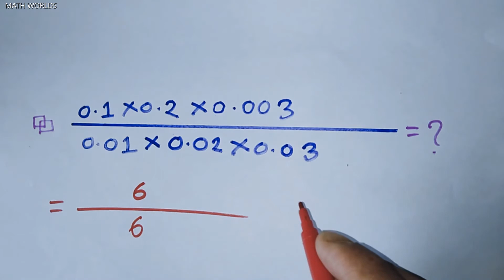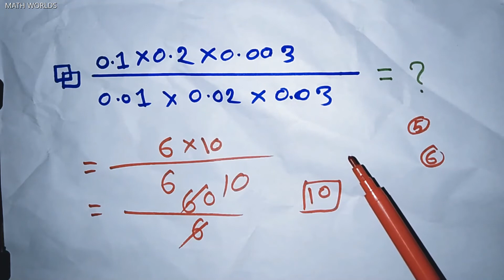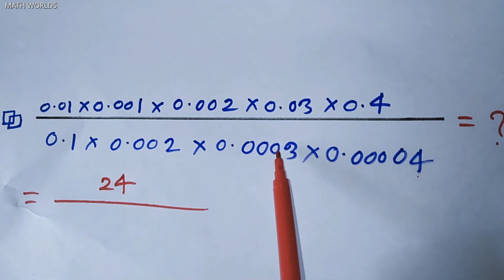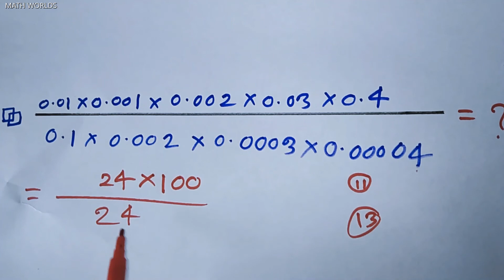দশমিকের ভাগ করার শটকার্ট পদ্ধতি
দশমিক ভগ্নাংশের ভাগফল বের করার সহজ পদ্ধতি ভিডিও তে আলোচনা করা হয়েছে। আশা করি পদ্ধতিটি বার বার চর্চা করলে দশমিক ভগ্নাংশের যেগুলো ভাগ মাত্র কয়েক সেকেন্ডে করতে পারবেন।
ভূল ত্রুটি হলে ক্ষমা সুন্দর দৃষ্টিতে দেখবেন।

আরও কিছু শটকার্ট টিক্স পেতে নিচের লিংকের ভিডিও গুলো দেখতে পারেন।

Thanks...